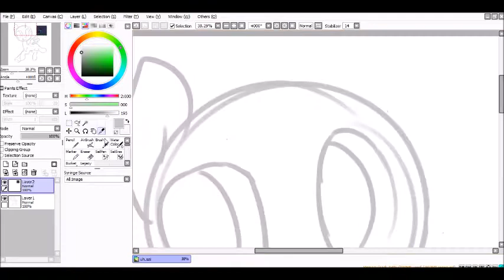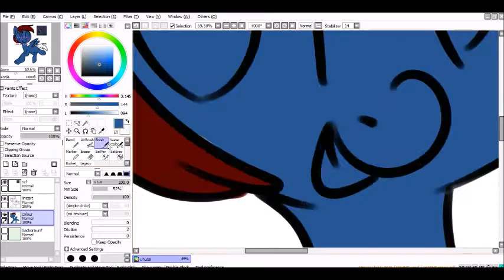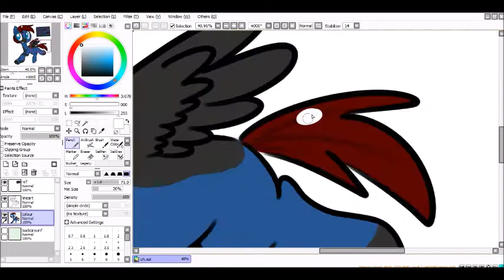MLP speedpaint (O.C. request)- Flashback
Software used: Paint tool SAI, bandicam
Edited with: Windows Movie Maker